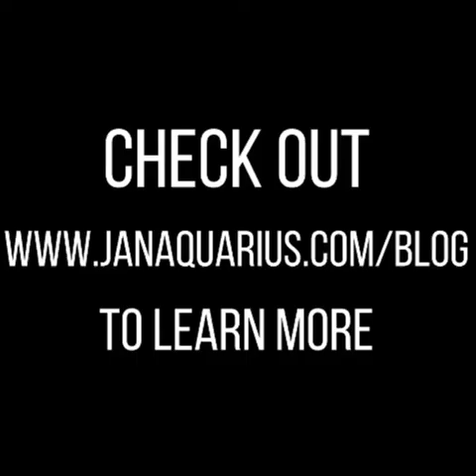My secret to achieving what I want: S.T.R.I.CT.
How to achieve what you want without (too much) struggle.
In this video, I'll give you 5 simple steps that are crucial in your goal- and dream- achievement system. You can find more details in the related article: